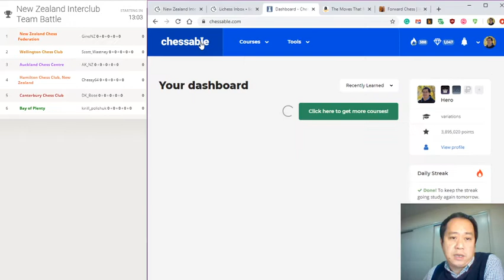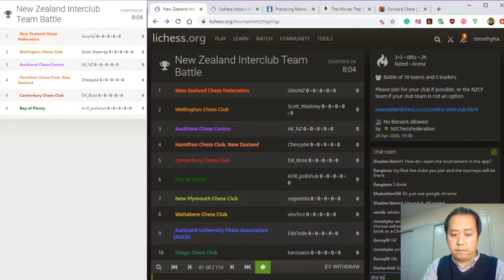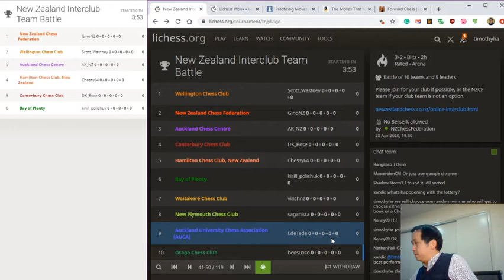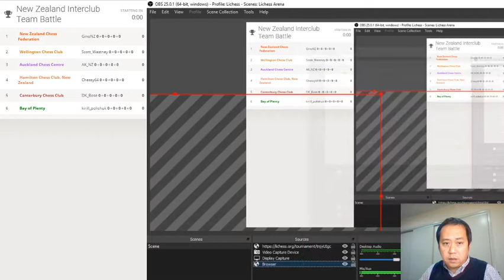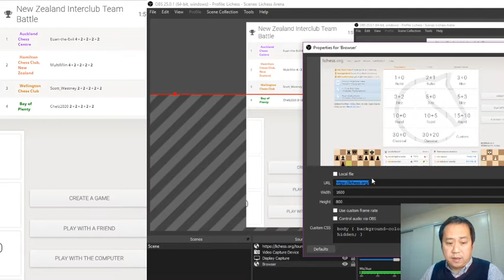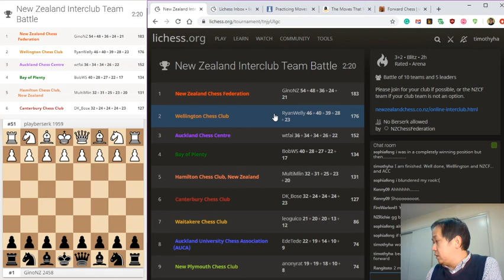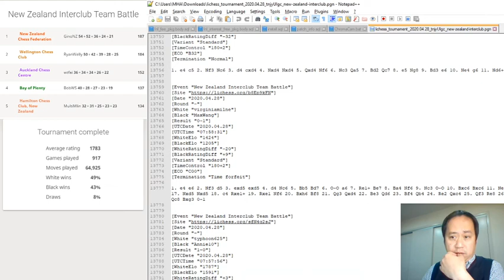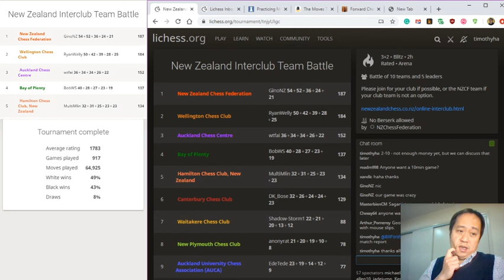20200428 New Zealand Chess Federation Interclub Match, 10 teams playing 3+2 blitz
The NZCF aggregate team won the first NZCF Interclub match on Apr 28. Ten teams played, with a total of 142 players. Games played - 917, with 64925 moves.

1st place - NZCF, 2nd - Wellington Chess Club and 3rd - Auckland Chess Centre. Results for each team were based on the top 5 results of their players.

Top 5 overall were:
- Gino Thornton (NZCF Team)
- Evan Capel (NZCF)
- Ryan Winter (Wellington)
- FM Scott Wastney (Wellington)
- FM Bob Smith (Bay of Plenty).

Top 5 for Auckland Chess Centre were:
- FM Ben Hague (#8 overall)
- FM Alexei Kulashko (#9)
- FM Allen Fan (#10)
- CM Alex Nagorski (#17)
- Oscar Qin (#31)

P.S.: the chess lottery was won by Francois-Xavier Podvin, a French player from New Plymouth CC. Between a Kindle book, a ForwardChess book or a Chessable course he chose a Kindle book on chess and got "The Moves That Matter: A Chess Grandmaster on the Game of Life", Kindle Edition, by Jonathan Rowson,